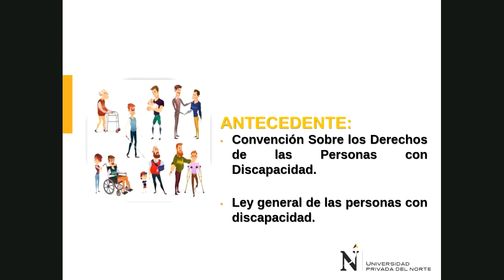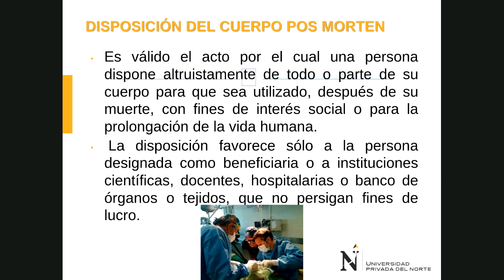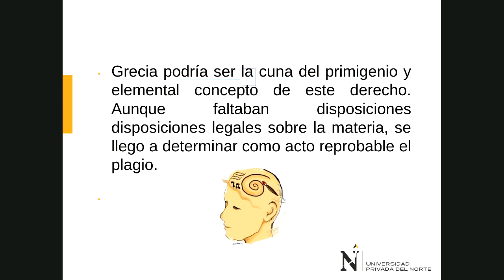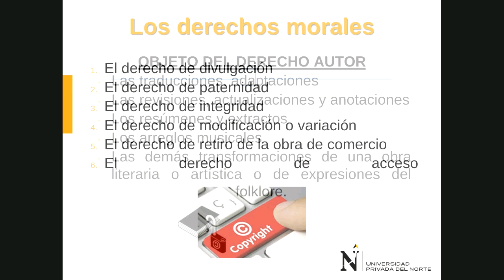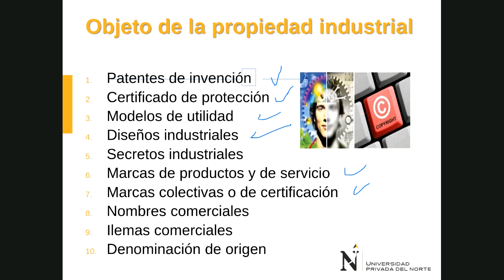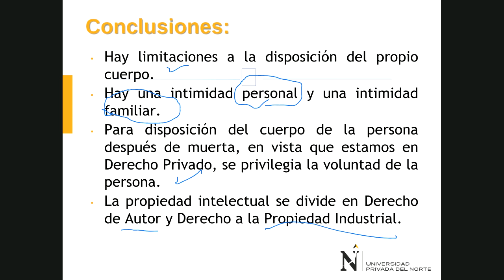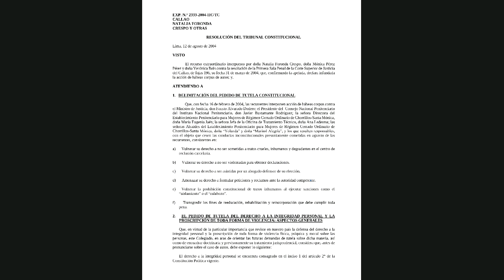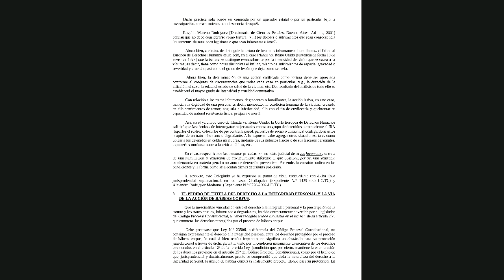SEMANA 3 - 12 DE SETIEMBRE DE 2020